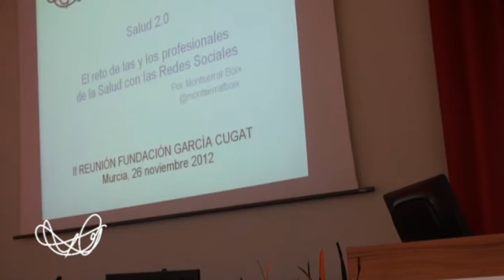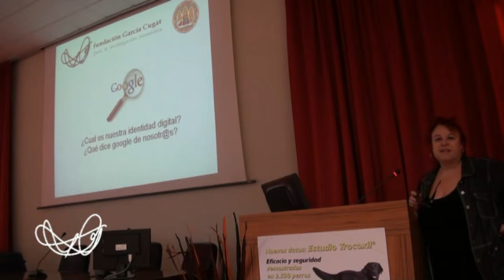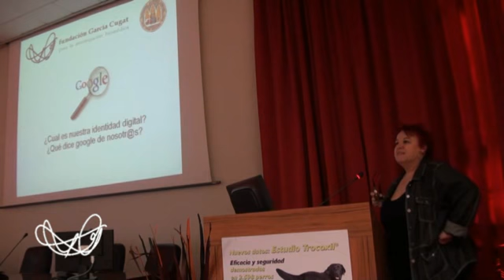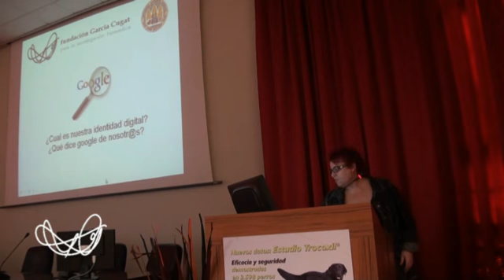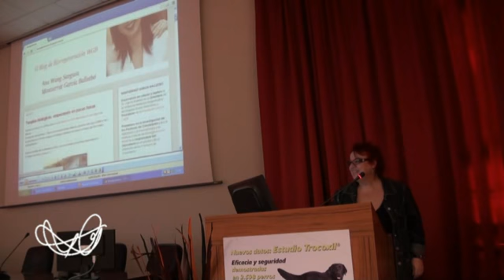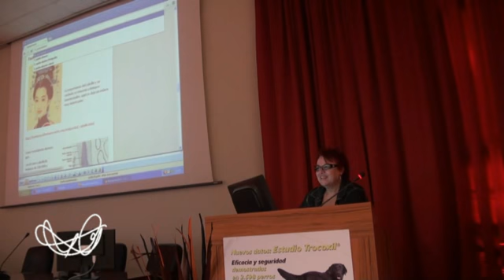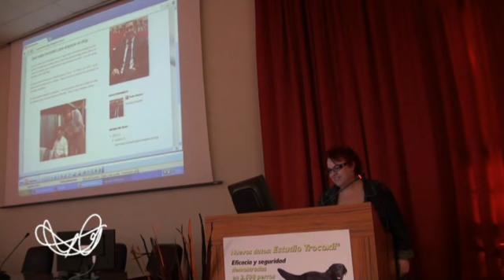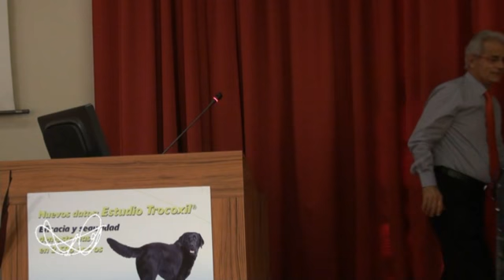Montserrat Boix Salud 2 0